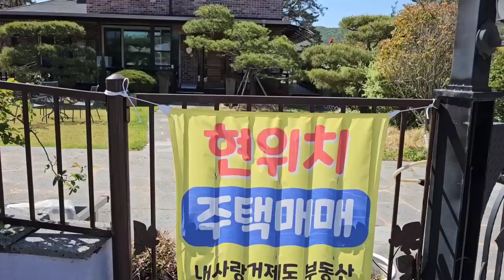바다도 안보이는 거제도 전원주택 리뷰 ☆ 왜 이렇게 비싸요 ?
바다도 안보이는 거제도 전원주택 리뷰
왜 이렇게 비싸요 ? 바기지인가 !

위치 경남 거제시

바다뷰 오션뷰 바다전망